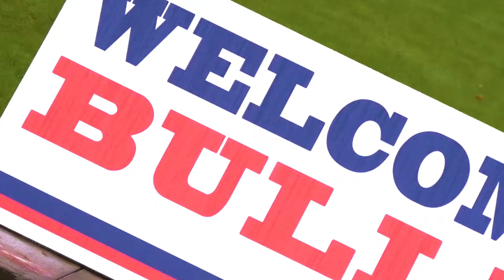Samford University Homecoming Hype 2021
Tailgates, football, class reunions, gameday, cheering on the Bulldogs. GET HYPE: Homecoming at Samford is November 5-6, 2021. See you on the Quad, Bulldogs!